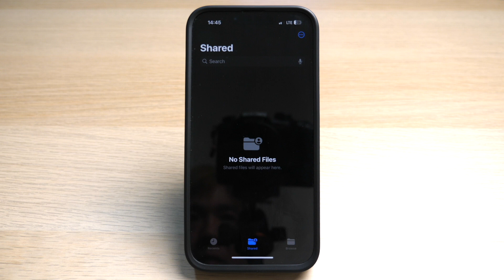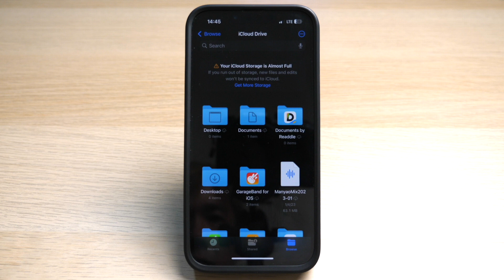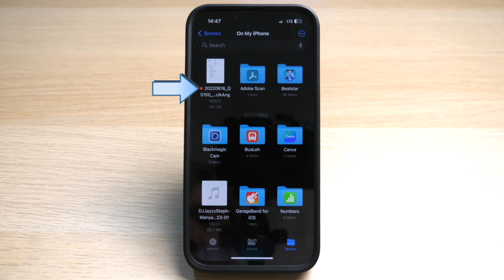Mastering the Files App on iPhone - A Complete Beginner’s Guide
In today's video I show you how to use the Files app on your iPhone effectively like a pro!

I've just created new social media accounts for my channel, please follow to help grow my channel!

HELP ME GROW MY CHANNEL
1. Click the “Thumbs Up”  LIKE button
3. Leave a comment or Question so I know how I can help
4. Share the video with others